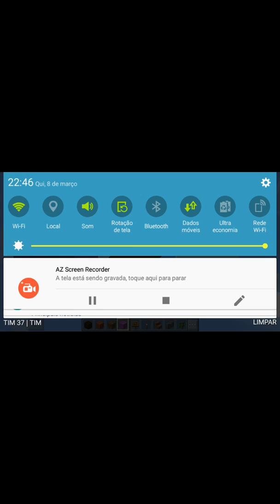A batalha das decorações pt 1 e encerei todas as séries de minicraft